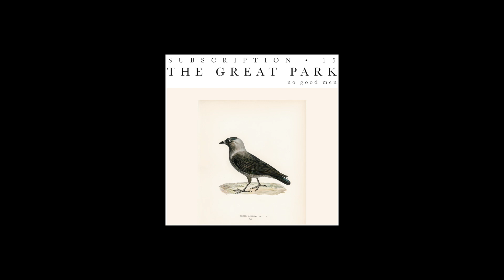The Great Park - 'Super Good Advice' (No Good Men version)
Eight tracks recorded during the making of the 2015 album 'The Good Men', including an unreleased song 'Burden'. All versions exclusive to this release.

Download includes a pdf featuring medium format portraits by Mina Reischer.

Available as a hand stamped CD edition with hand typed and personalised sleeves and full quality digital download. Physical edition available throughout April, digital anytime. €10 digital / €15 physical including postage anywhere at:

Original cover illustration by Wilhelm Von Wright.